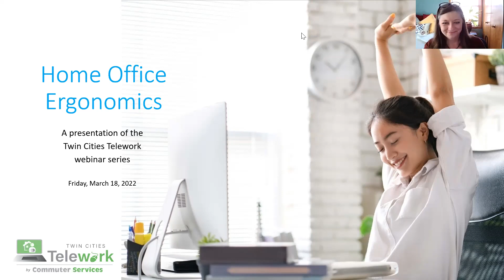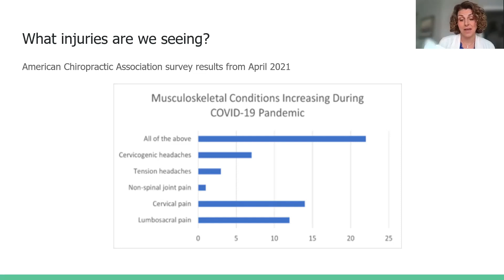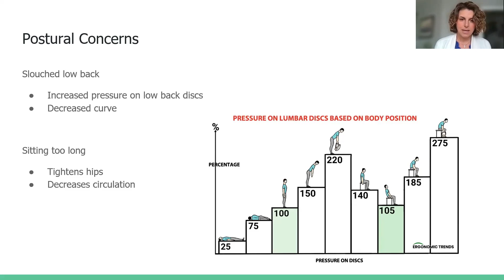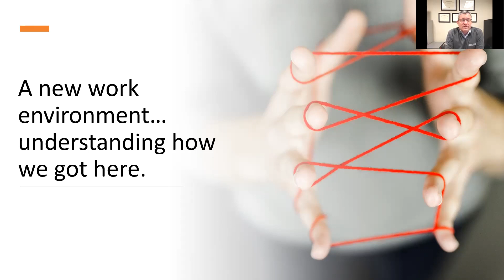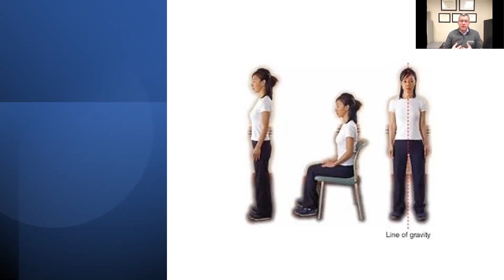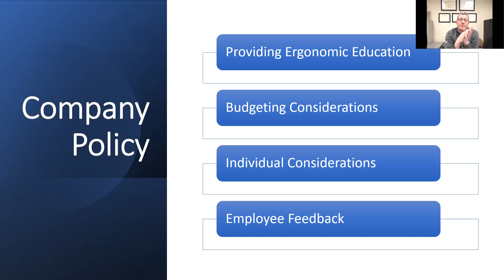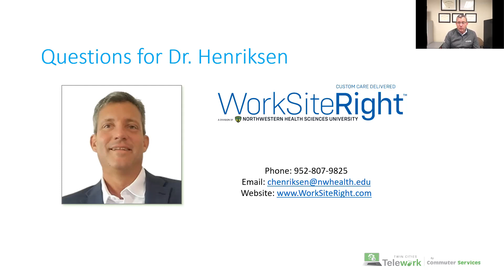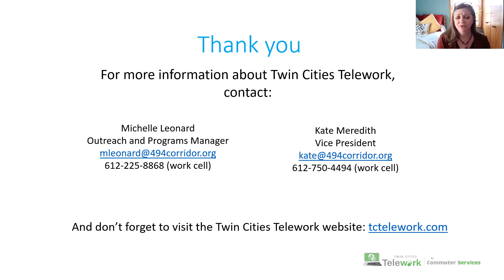Home Office Ergonomics